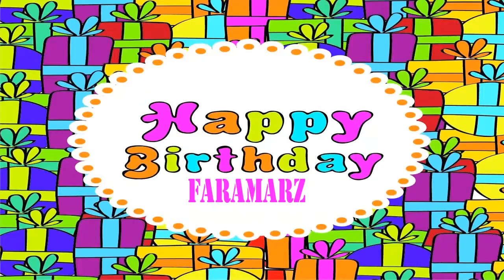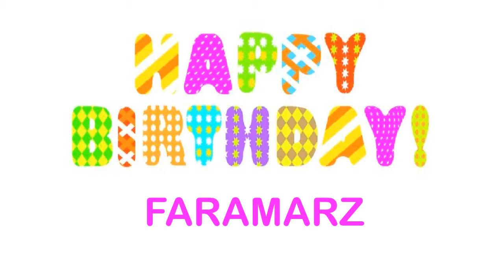Faramarz Wishes & Mensajes Happy Birthday